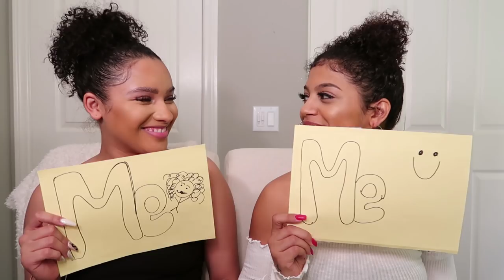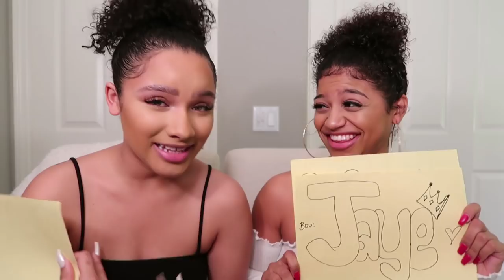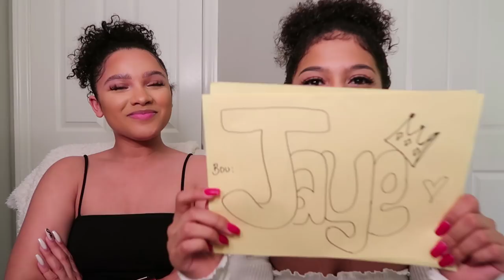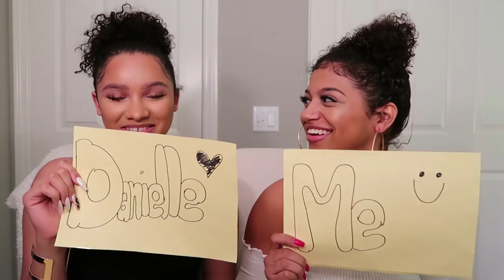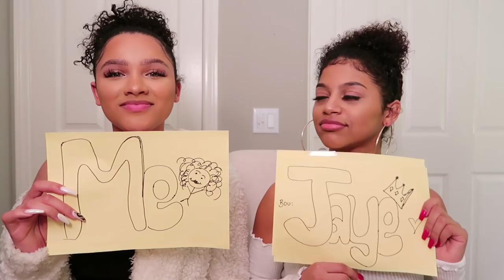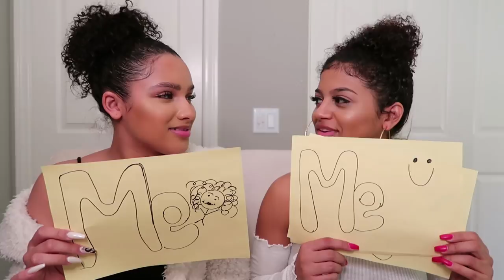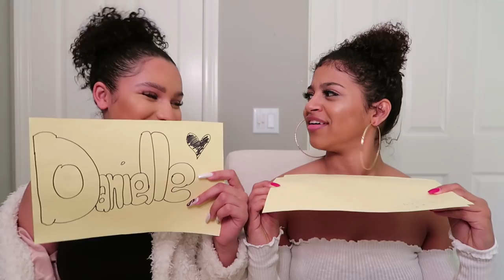WHO'S MOST LIKELY TO CHALLENGE!! Ft. NETFLIX STAR JAYLEN BARRON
FOLLOW MY BEAUTIFUL FRIEND ON INSTA & SHOW LOVE!! ALSO CHECK OUT "FREE REIN" ON NETFLIX!!! @jaylenbarron @jaylenbarron @jaylenbarron @jaylenbarron